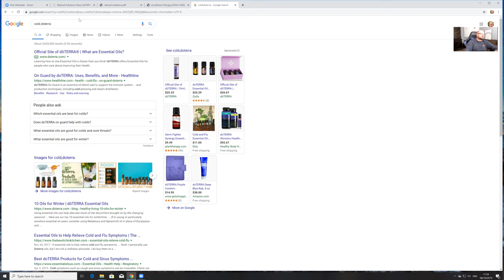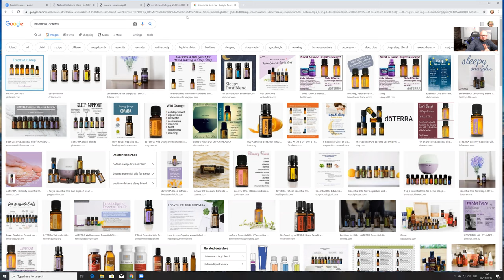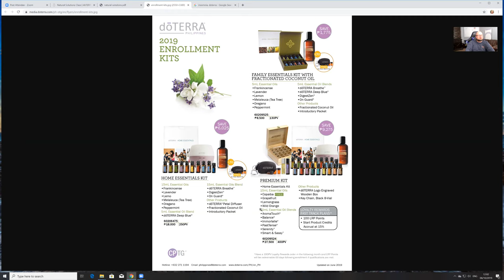essential oils 101 (tagalog)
WATCHOUT; the first 4 seconds are loud!!
     This is my simple essential oils class. patterned after the natural solutions class.   This video is meant to give you an idea of what and essential oil is, why doterra and how to use them.